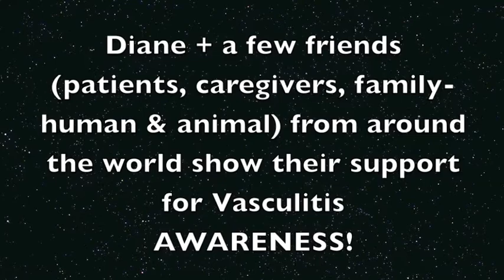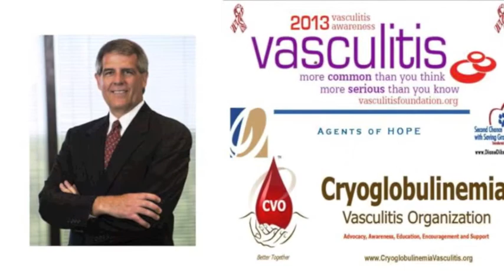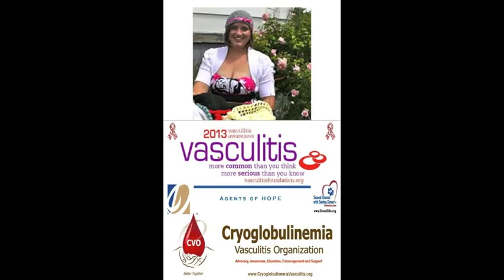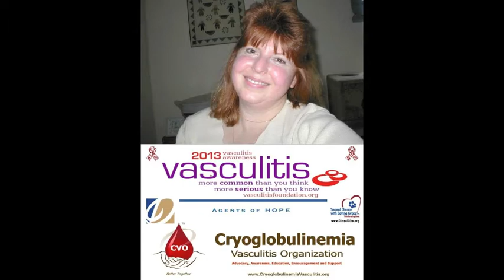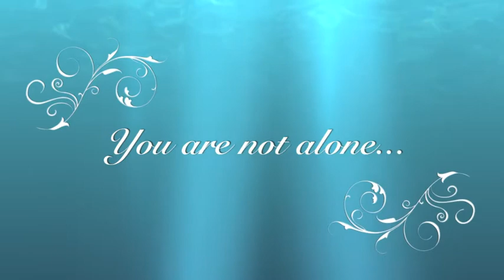Vasculitis Awareness with Dr. Diane Dike: A Cryoglobuinemia Story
Second Chance with Saving Grace and the Cryoglobulinemia Vasculitis Organization are 501c(3) nonprofit organizations founded by Dr. Diane Dike, an award-winning author, speaker, singer and humanitarian, with a heart full of compassion to help others and make their dreams come true. Her uncommon courage and heart to serve desires everyone to find a place with the SCwSG family where they are loved and appreciated. No matter your challenges or where you live, SCwSG can be home for you. ​
​After rescuing Gracie, an injured and homeless Italian greyhound, Diane trained her to become her service dog. Gracie helps her overcome and more safely live with cryoglobulinemia vasculitis, a life-threatening blood disease that almost took her life and limbs. Through many outreaches, books, speaking engagements, shipping/delivering of Love Kits, radio, TV and a Foster/Adoption home, Diane and dedicated volunteers transform lives and make the world a better place.
Cryoglobulinemia is the presence of abnormal proteins in the blood. These abnormal proteins become thick or gel-like in cold temperatures. Cryoglobulinemia causes damage and inflammation of the blood vessels throughout the body.
This video is dedicated to our partners in the fight to increase awareness: the Vasculitis Foundation, with deep appreciation for all they do and try to do to help patients. Diane and the team are very thankful for their efforts to raise awareness about this rare and painful disease.